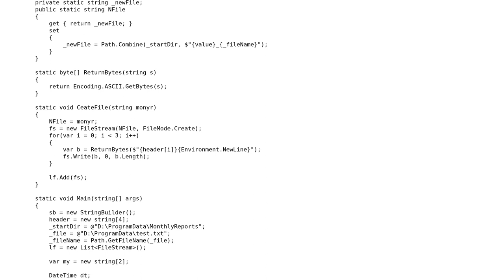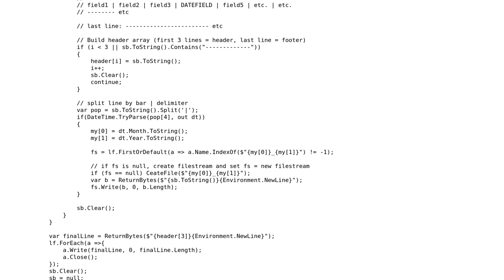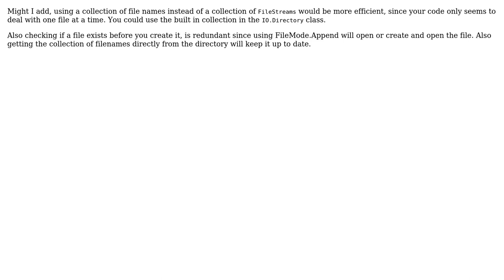Code Review: Creating monthly files from an annual file (2 Solutions!!)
Code Review: Creating monthly files from an annual file

With thanks & praise to God, and with thanks to the many people who have made this project possible! | Content (except music & images) licensed under CC BY-SA | Music | Images & others | With thanks to user MattyMc user Jamal user Heslacher and the Stack Exchange Network Trademarks are property of their respective owners. You are responsible for your own actions.